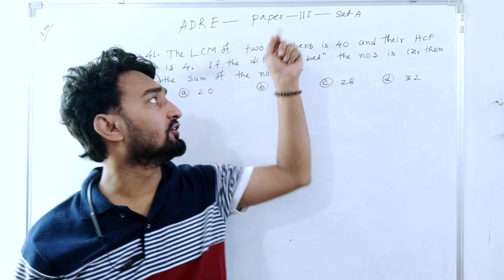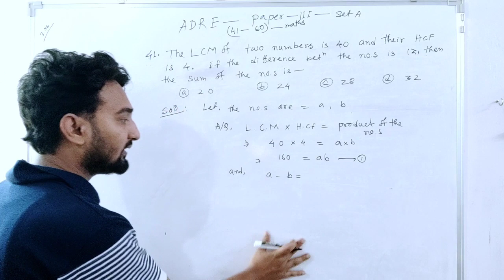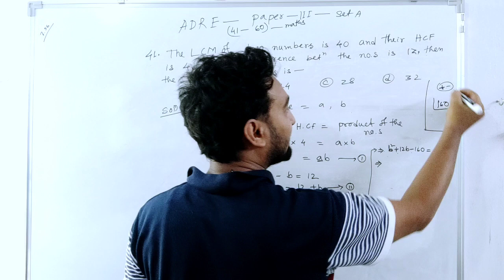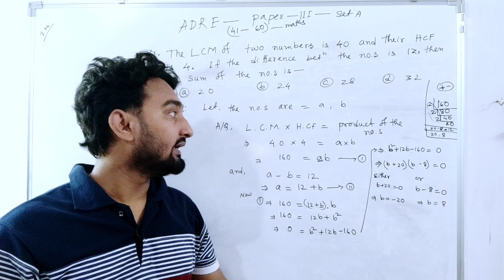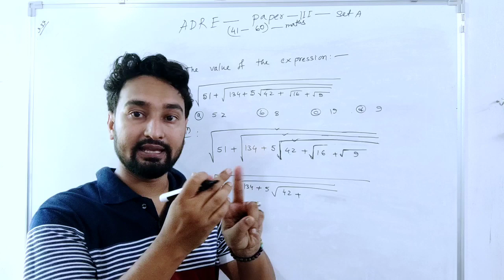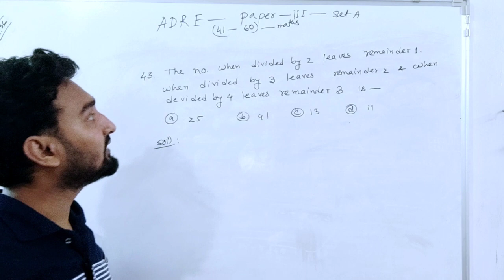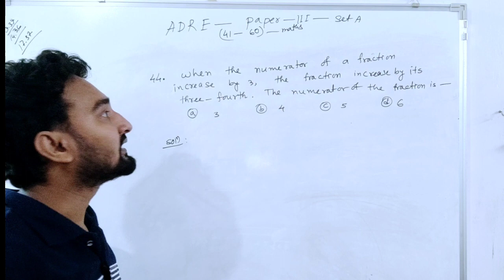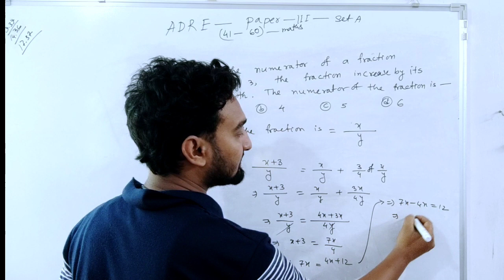Grade III ৰ Previous year MATHS Solutions| ADRE Assam Govt Job Exam MATHS solution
additiveinverse
preparation
jobmathsassam
exampattern2023
previousyearquestions
ADRE
asaamdirectrequitment
job
asaamgovtjob

Simplification in Assamese medium
BASIC MATHS

Assam Direct Recruitment Grade-III & Grade-IV MATHS